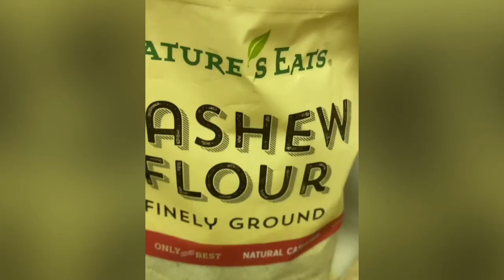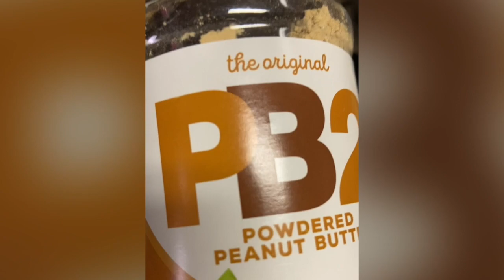licuados y jugos saludables #1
Normalmente estos son los licuados y jugos que tomo en las mañanas o como una merienda. Son llenadores y nutritivos. Mas adelante, subire otros sabores.